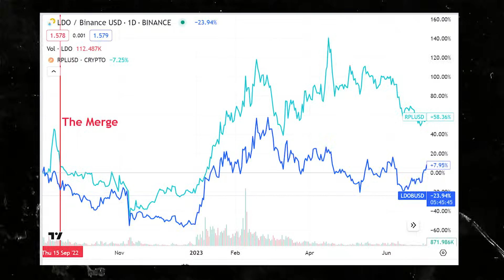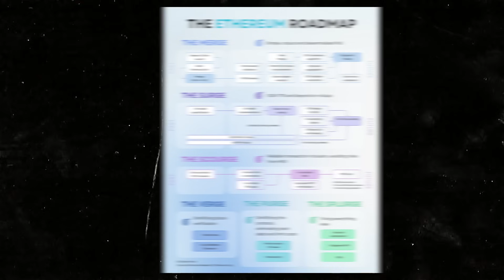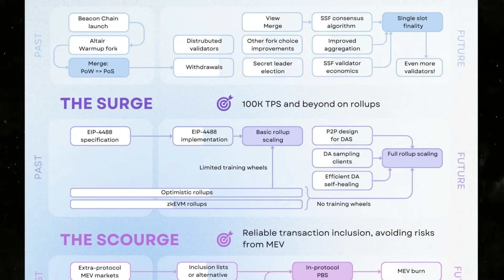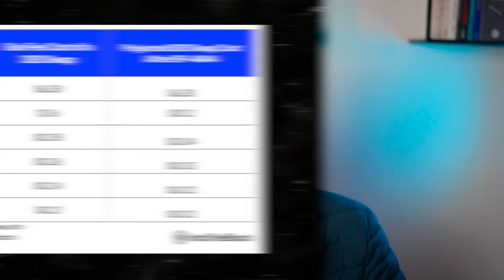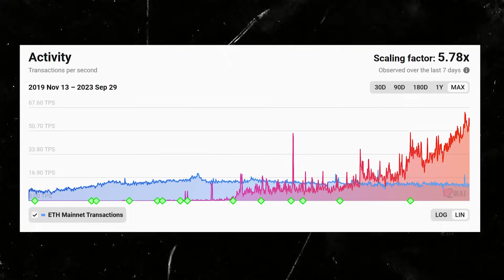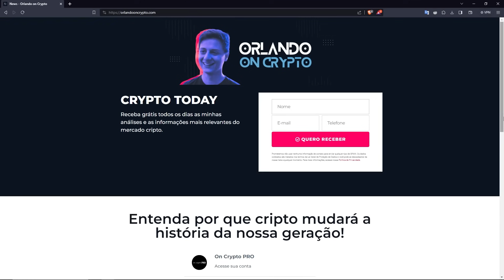ISSO VAI REVOLUCIONAR O MERCADO DE L2 (Dencun Fork)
Você já ouviu falar na nova narrativa que promete REVOLUCIONAR o mercado das Layer 2? Vem comigo que eu te explico!